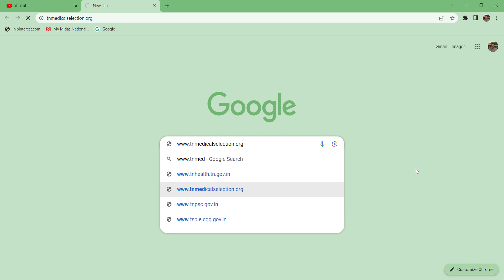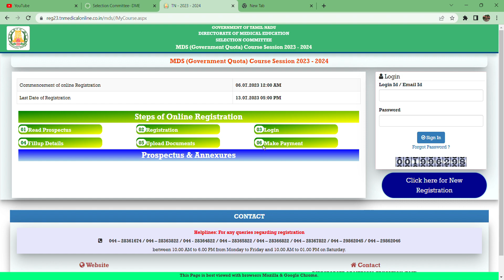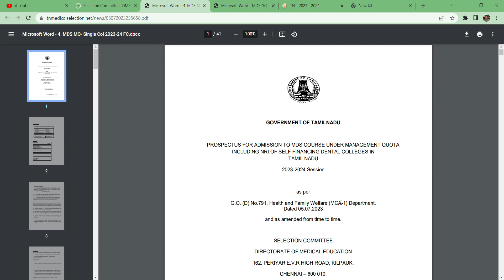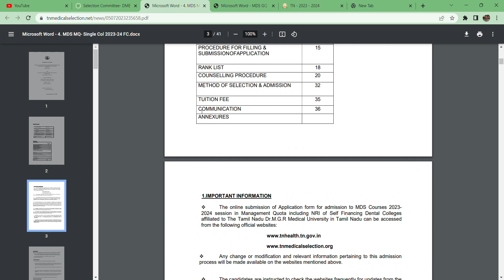NEET MDS COUNSELLING TAMILNADU 2023-24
TNMBBS/BDS
TN NEET